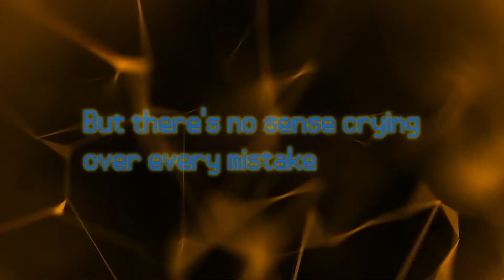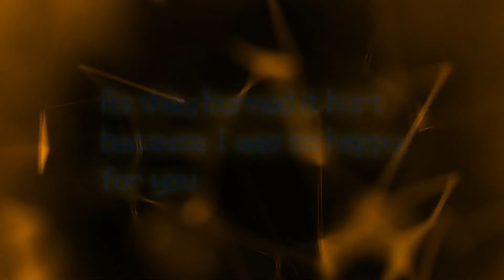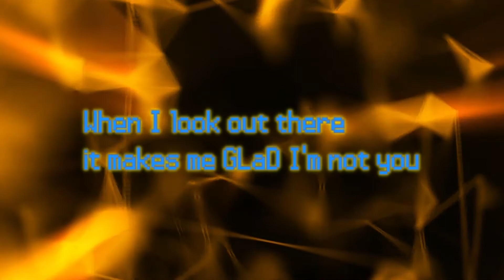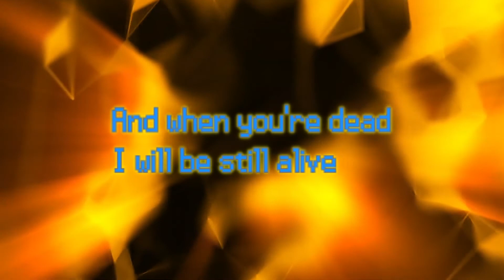Still Alive ~ A Portal Cover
The long awaited surprise is finally here!!! This took FOREVER to figure out but I'm so GLaD *wink wink* that I got it done. Hope you all enjoy. There's more where this came from...

~The Captain

Until next time, Wolf Pack. Bye!